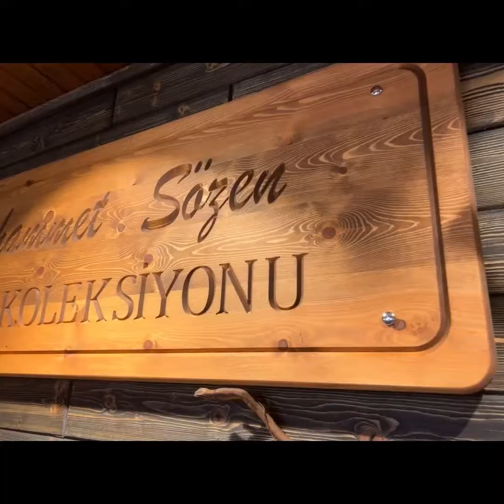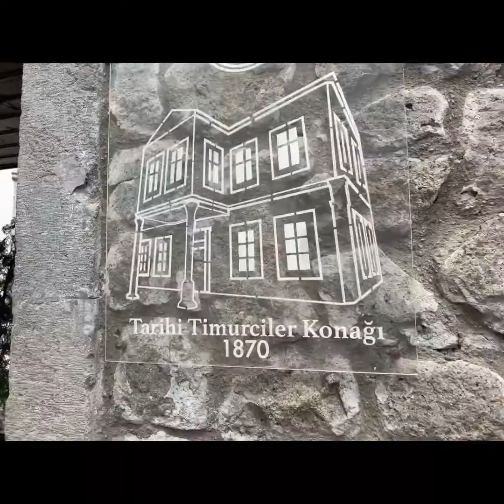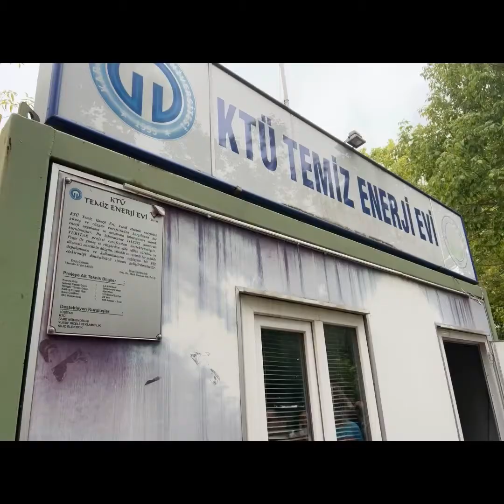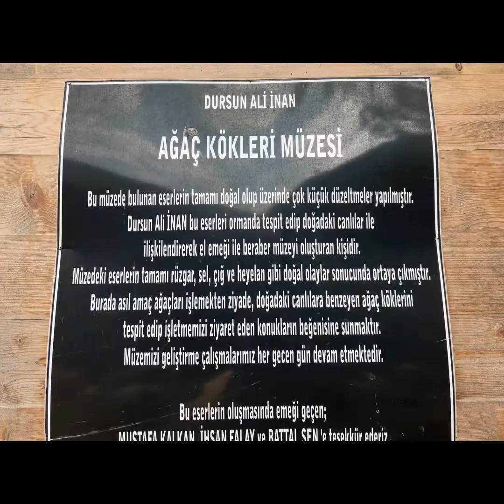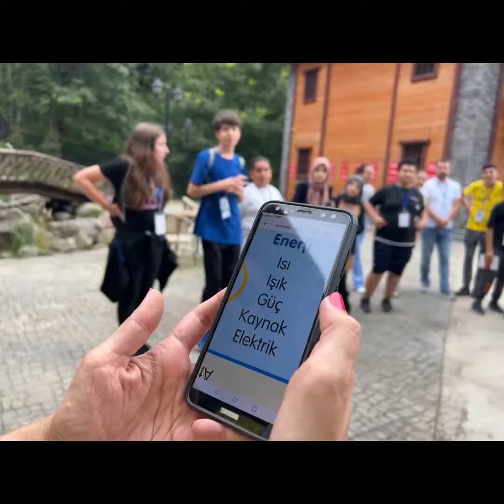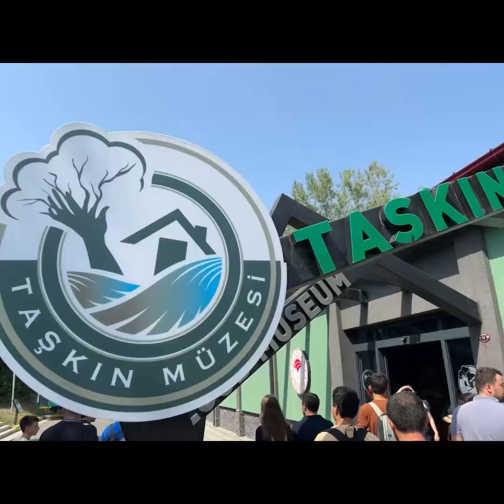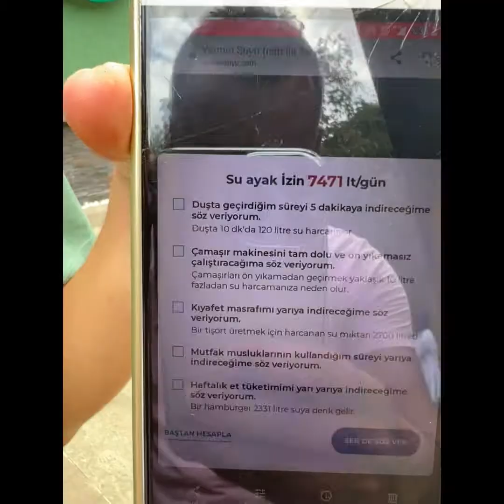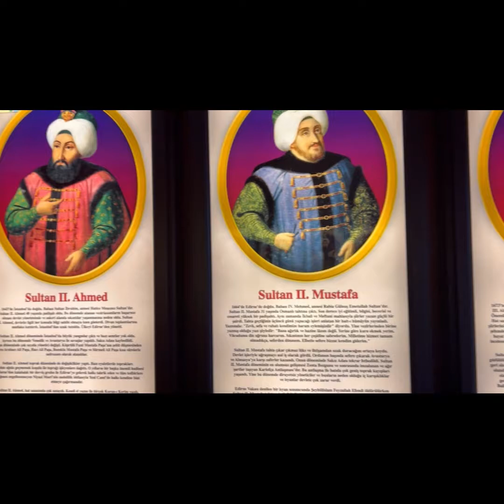"İki Şehir Tek Dünya, Sürdürülebilir Gelecek İçin Sürdürülebilir Doğa"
TÜBİTAK 4004 projeleri kapsamında Müdürlüğümüzce hazırlanan Kahramanmaraş-Trabzon kardeşliğinin en güzel örneklerinin sergilendiği "İki Şehir Tek Dünya, Sürdürülebilir Gelecek İçin Sürdürülebilir Doğa"
projemiz, kardeş şehir Trabzon'da yapılan kapanış programıyla son buldu.